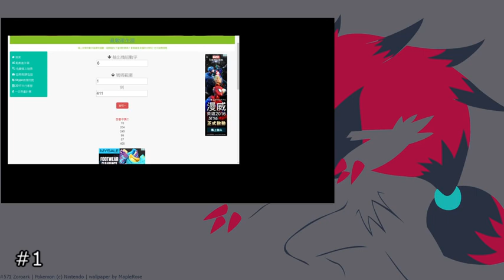隨機精靈#1 好彩都唔太差 寵物小精靈漆黑的魅影「Yoyo L」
剪片程式 : Aviutl
繪圖程式 : OnlinePhotoEditor
拍攝工具 : OnePlus5